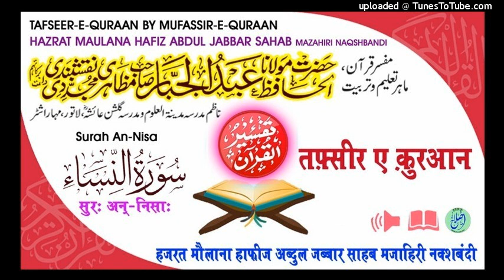Tafseer Surah An-Nisa Aayat.97-99 HAZRAT MAULANA HAFIZ ABDUL JABBAR SAHAB MAZAHIRI NAQSHBANDI